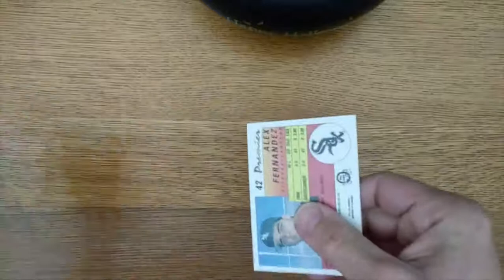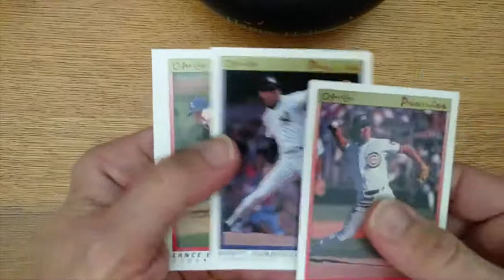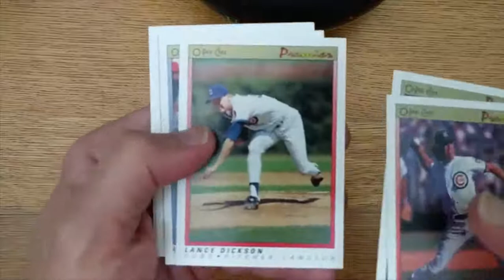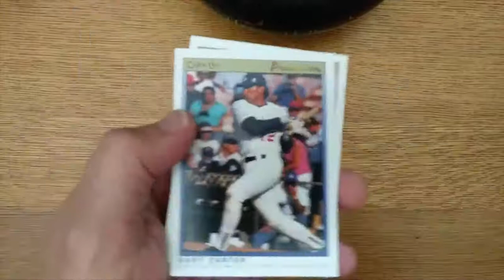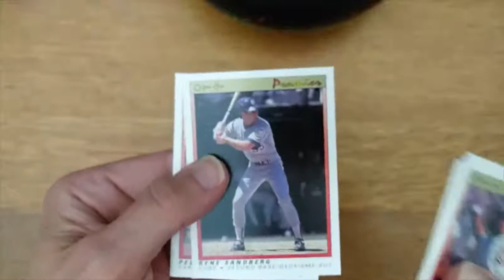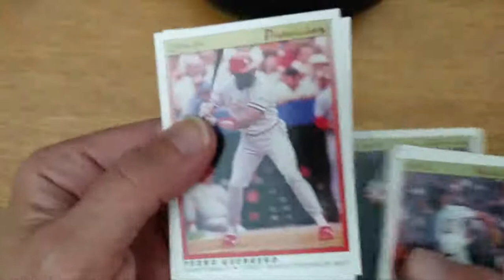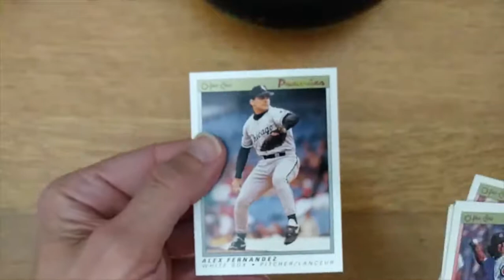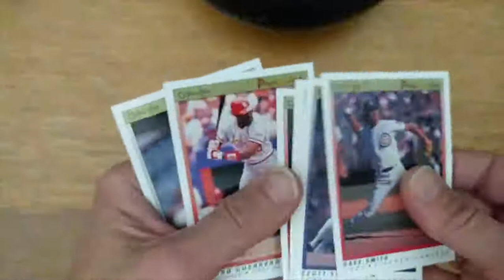Unmasking Some Baseball Cards for Halloween - Day 21 of Wax Pack Trick or Treat!